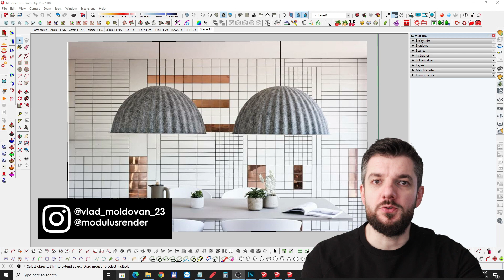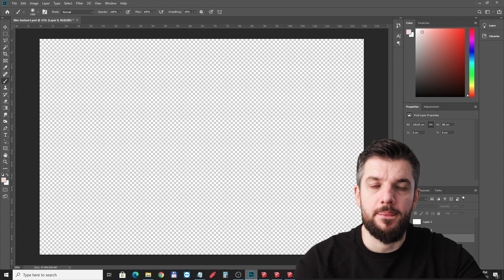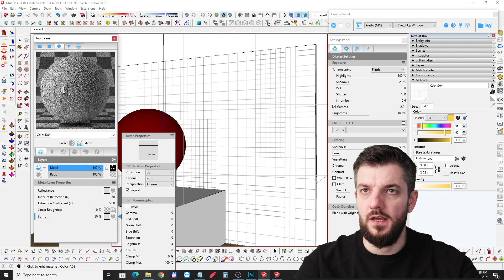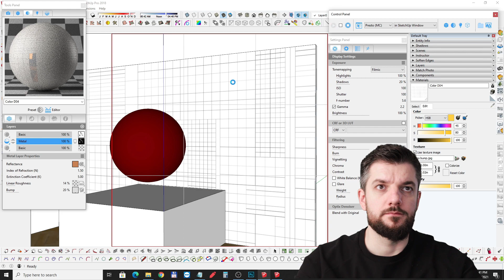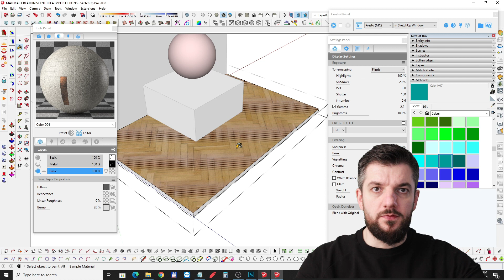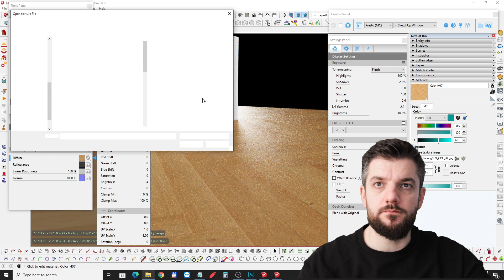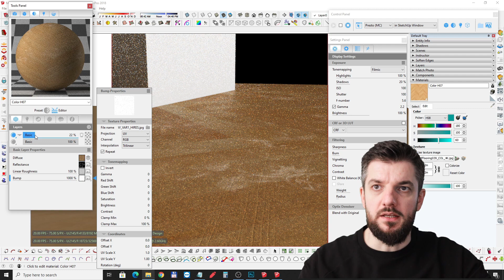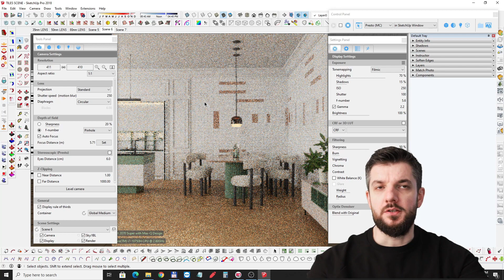TheaRender layered materials | Modulus Render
TheaRender layered materials
In this video we are going to talk about my method to create realistic materials with imperfections  using layers in TheaRender and SketchUp.
Using these few steps you'll achieve an incredibly realistic result.